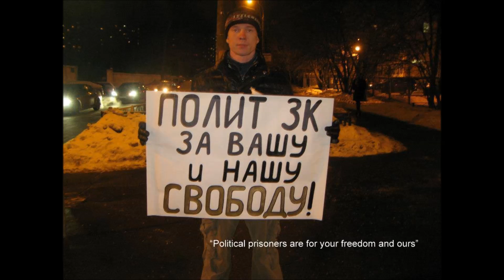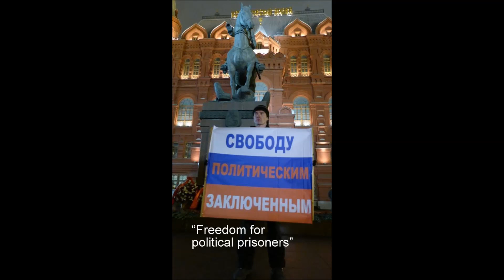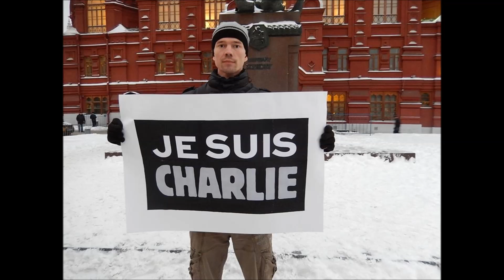What Ildar Dadin Said, He Had A Right To Say!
My tribute to the imprisoned Russian human rights defender Ildar Dadin.